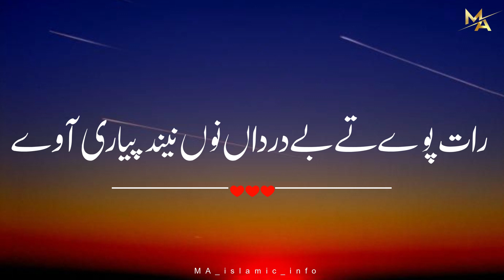Peer Ajmal Raza qadri poetry status